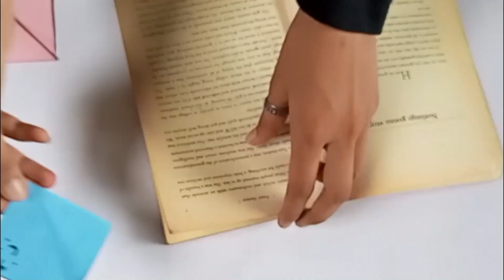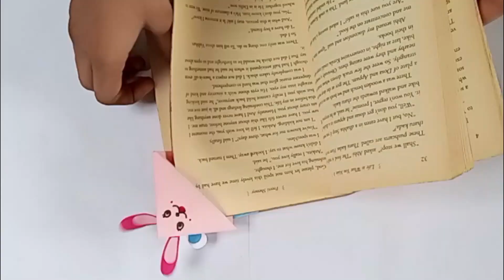How to make bookmark / Easy origami bookmark Corner / Diy bookmark / Diy craft for school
Make bookmark corner  / how to make bookmark corner / easy  origami  bookmark corner